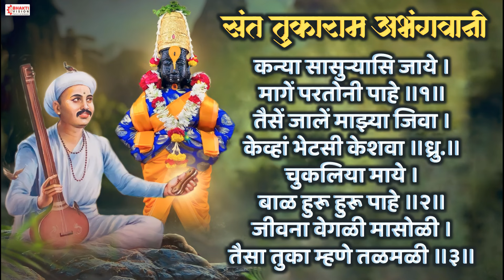संत तुकाराम अभंग : कन्या सासुरासी जाये | KANYA SASURYASI JAYE | Sant TUKARAM Abhang | Vitthal Song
Label - Bhakti Vision Entertainment